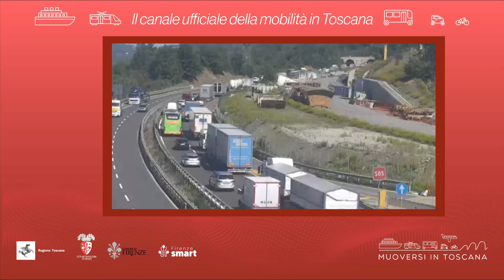Muoversi in Toscana - Edizione delle 12.30 del 29 giugno 2023